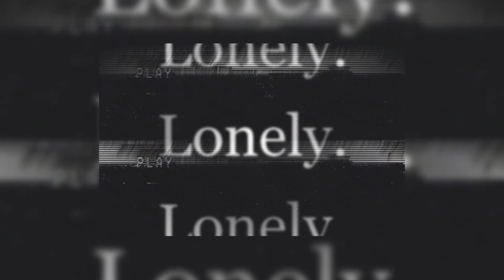[FREE] iann dior x juice wrld type beat - lonely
Prod.By @YungGod

Type Beat
Type Beat
Type Beat